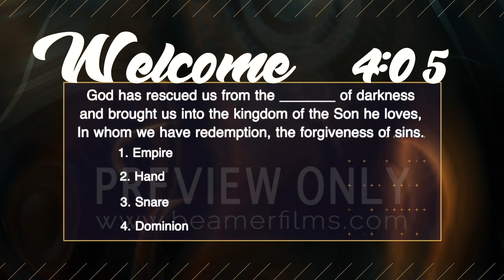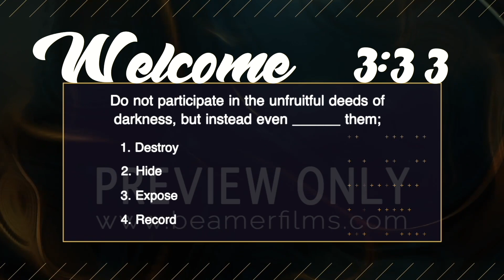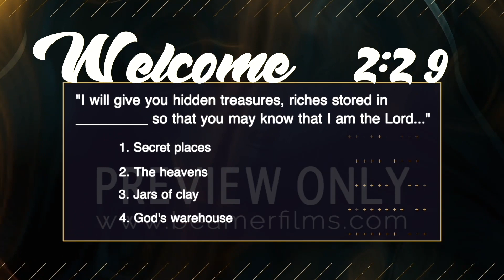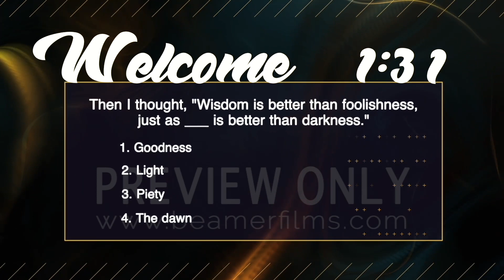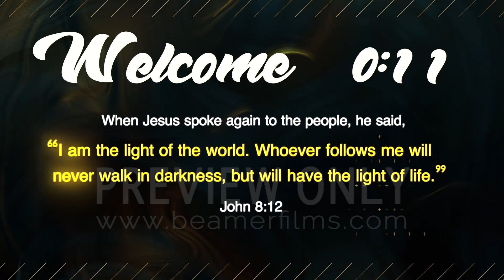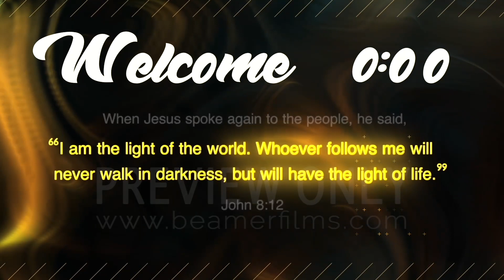Overcoming The Darkness Trivia Countdown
'Overcoming The Darkness' explores what God has to say about the darkness in His word, a perfect way to encourage your congregation as the darker days of Autumn are upon us.